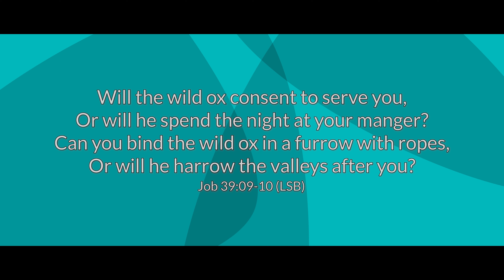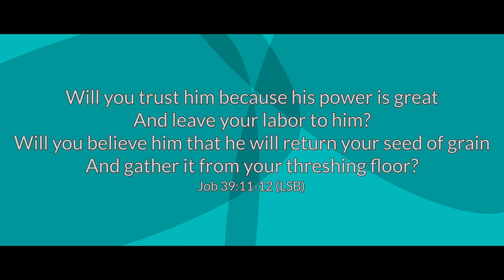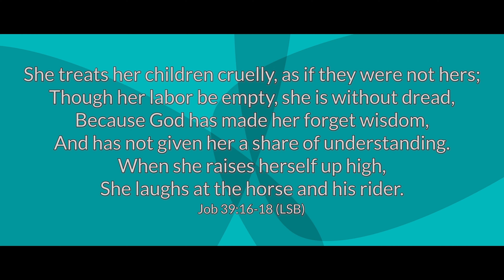God Continues to Use Animals in Response to Job | March 29, 2024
Job Series:

Today we review the many wonders the Lord has enlightened Job to.  In review, we are better prepared to look forward as the Lord continues revealing His majesty to Job.  We hope you will join us.